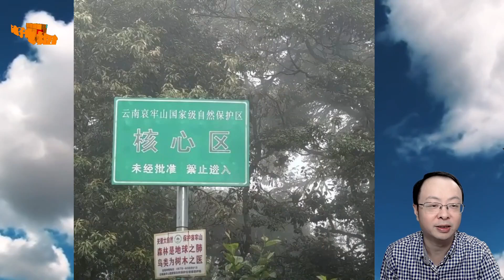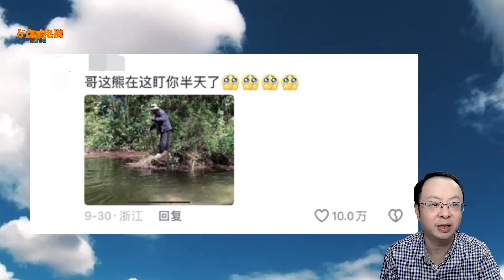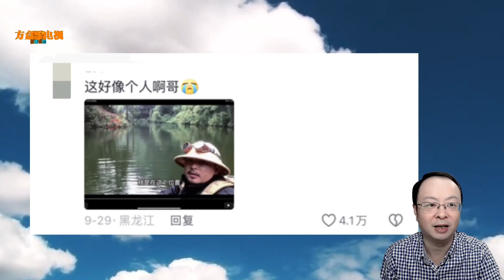不要去！不要去！哀牢山景区发布紧急提醒！此前有4人在此遇难